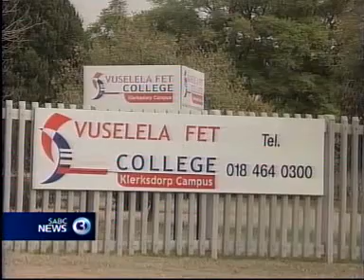Blade 11 December 2011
The majority of teachers in the country's FET colleges will be re-trained.
The announcement was made by Higher Education today.